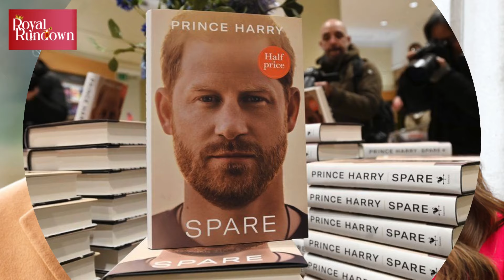Prince Harry's Happiness Depends on King Charles, Not Meghan Markle, Historian Says | Royal Family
Prince Harry's happiness is greatly influenced by King Charles, according to a royal historian. The expert explains that while Meghan Markle is important, Harry's relationship with his father is crucial for his well-being. The historian outlines how King Charles’s support impacts Harry’s happiness and stability.